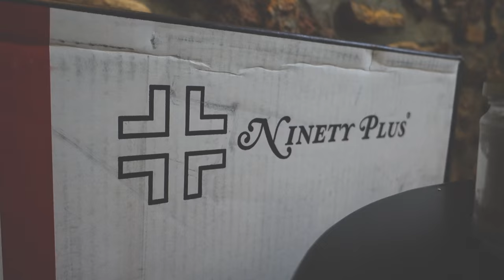How To Make Irish Coffee: Michalis Dimitrakopoulos (2016 World Coffee In Good Spirits Champion)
2016 World Coffee In Good Spirits Champion, Michalis Dimitrakopoulos shows how to make an Irish coffee.